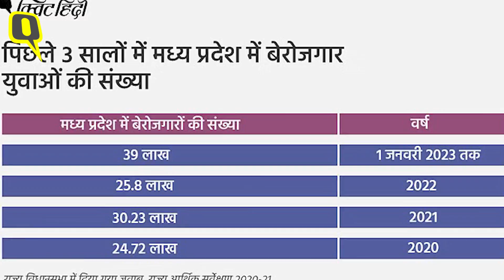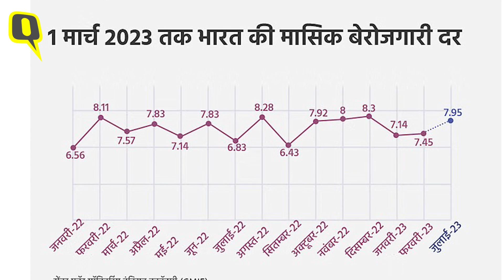MP Election 2023: चुनाव से पहले BJP-कांग्रेस में नौकरियों पर खींचतान, लेकिन 39 लाख अभी भी बेरोजगार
Madhya Pradesh Assembly Election 2023: मध्य प्रदेश विधानसभा चुनाव से पहले कांग्रेस और बीजेपी रोजगार को लेकर वादे कर रही है. सीएम  शिवराज सिंह चौहान ने कहा है कि अगर मैं दोबारा सत्ता में आया तो हर परिवार से एक व्यक्ति को रोजगार दिया जाएगा, ताकि उन्हें पलायन न करना पड़े. लेकिन हम सरकारी आंकड़ों पर नजर डाले तो पिछले 3 साल में सिर्फ 21 युवाओं को नौकरी मिली है.  पिछले साल राज्य विधानसभा के मानसून सेशन में दिए गए बेरोजगारी के आंकड़ों के अनुसार, 1 अप्रैल, 2022 तक 25.8 लाख से ज्यादा पंजीकृत बेरोजगार युवा थे. 1 जनवरी 2023 को ये आंकड़ा बढ़कर 38,92,949 हो गया. इसका मतलब है कि मध्य प्रदेश में हर महीने लगभग एक लाख से ज्यादा लोग बेरोजगार होते गए. 2022 में मध्य प्रदेश में बेरोजगारी दर 3.2 प्रतिशत थी.

MP Election 2023: Before the Madhya Pradesh Assembly elections, both Congress and BJP parties are making promises regarding employment. Shivraj Singh Chauhan has said that if I come to power again, one person from every family will be given employment, so that they do not have to migrate. But if we look at the government figures, only 21 youth have got jobs in the last 3 years. According to the unemployment data given in the monsoon session of the state assembly last year, there were more than 25.8 lakh registered unemployed youth as of April 1, 2022. On January 1, 2023, this figure increased to 38,92,949. This means that every month more than one lakh people became unemployed in Madhya Pradesh. The unemployment rate in Madhya Pradesh in 2022 was 3.2 percent.